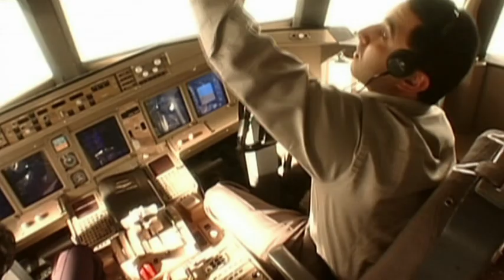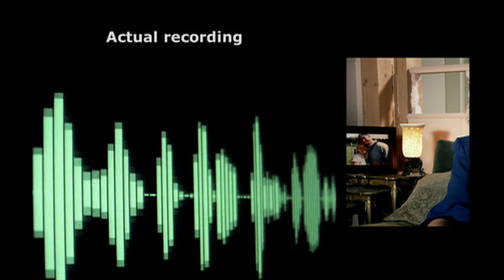The Flight that Fought Back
**Voting has now closed but you can check out the top 5

Discovery UK is 20 years old this year and to celebrate Robert Lewellyn is asking you to pick your favourite every Discovery show. There is an incredible list to choose from including Mythbusters, Deadliest Catch, Crocodile Hunter and American Chopper.